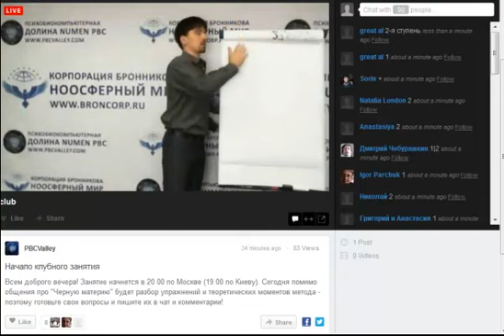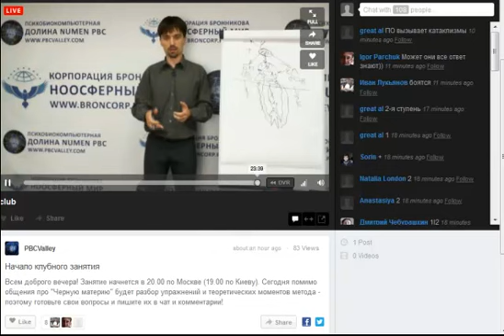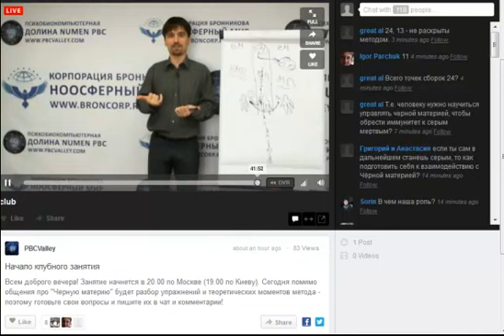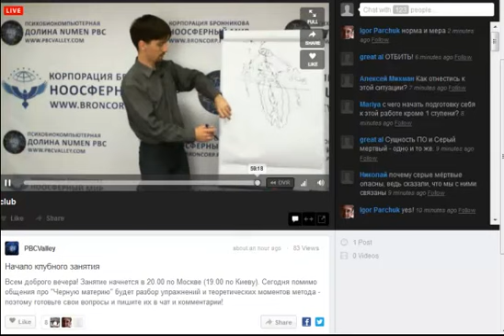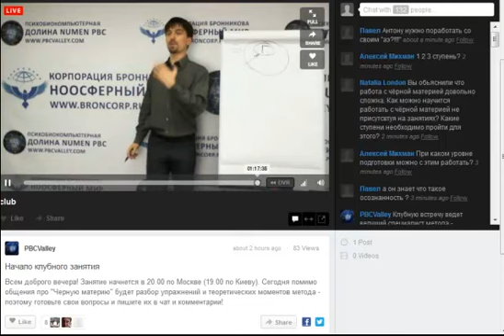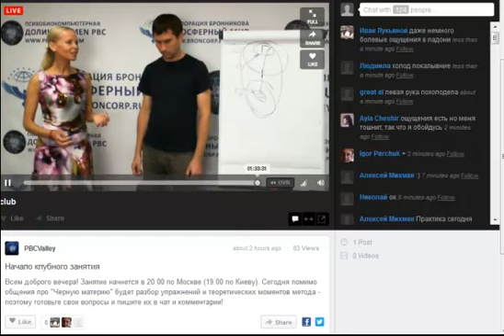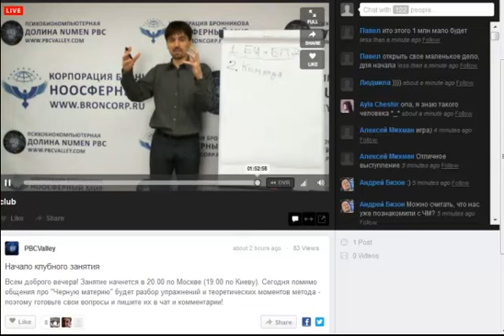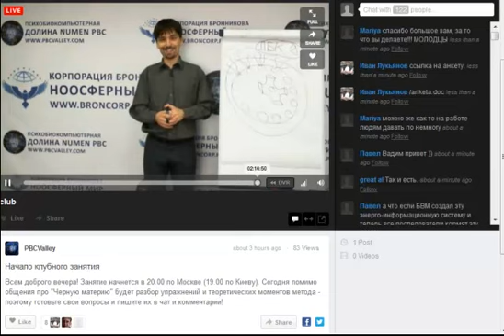Метод Бронникова. Черная материя 27.06.2013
Клубное занятие по методу Бронникова В.М. Тема: "Что есть "Черная материя". Посвящение в работу с Черной материей. Катастрофические изменения в мире серых / белых мертвых, и их влияние на развитие будущих событий в материальном пространстве Земли. Личная подготовка к будущим событиям: развитие необходимых умений и навыков, получение посвящения для работы с Черной материей.
Ведет занятие Ерёменко Антон.